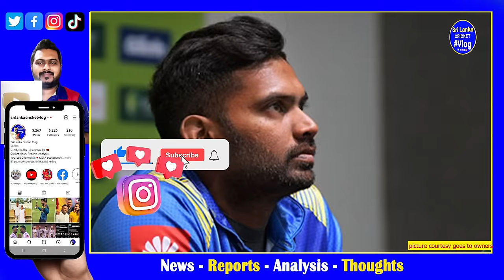why Bhanuka Rajapaksha not selected to sri lanka vs bangladesh T20 series and not sent PSL 2024